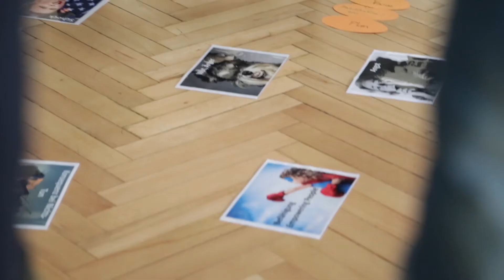Überfachliche Qualifikation im berufsbegleitenden Studium: Komplementärstudium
Für die Bewältigung neuer Herausforderungen in der heutigen Berufswelt werden neben aktuellem Fachwissen persönliche Fähigkeiten und Soft Skills immer wichtiger. In das berufsbegleitenden Studium an der Leuphana Professional School ist deshalb das Komplementärstudium integriert, das auf den Ausbau von sozialen, organisationalen und gesellschaftlichen Kompetenzen der Studierenden zielt. Inhalte der Komplementär- bzw. überfachlichen Module sind unter anderem Kommunikation, Konflikt- und Projektmanagement, Führung, Change Management und Organisationsethik. Informationen zum Komplementärstudium an der Professional School gibt es